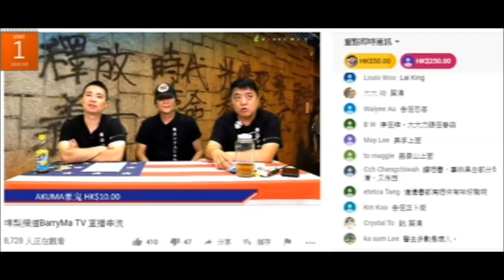20190801 啤梨晚報廢撚柒閪蟲林匡正鳩吹出自醫生世家連邊間醫院係邊區都唔撚知，後面提咗就扮撚晒知，成隻奴隸咁係係係